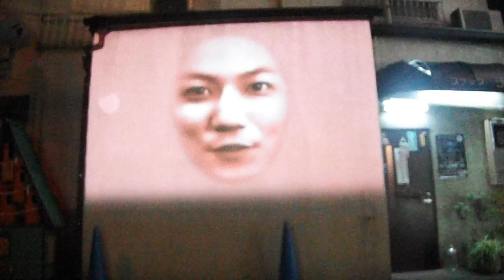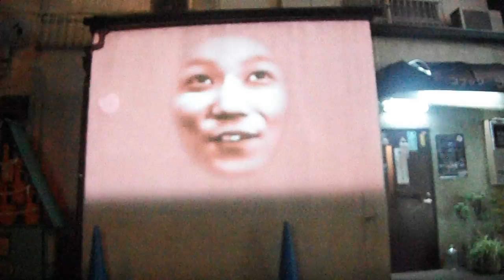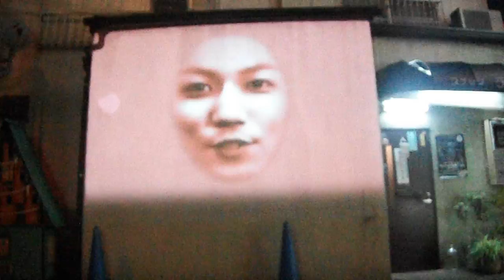DSCF19737スマートイルミネーションみどり20161001たてもののこしばい